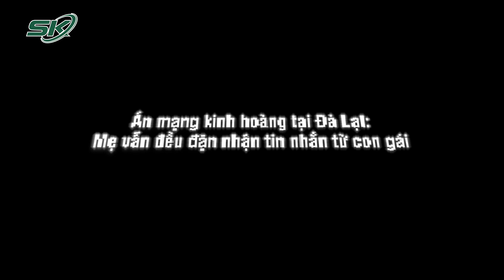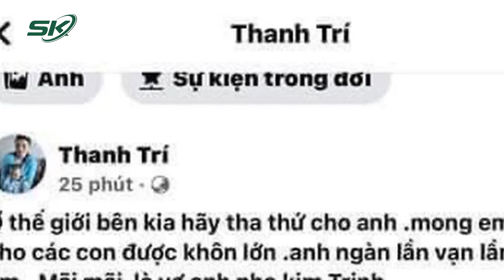Bố Mẹ Nạn Nhân Nói Gì Về Án Mạng Kinh Hoàng Chồng Ra Tay Sát Hại Vợ Ở Đà Lạt? | SKĐS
SKĐS | Mới đây, Đà Lạt đã xảy ra một vụ án mạng kinh hoàng, chồng ra tay sát hại vợ. Hiện, cơ quan chức năng đang tiến hành điều tra vụ án mạng nghiêm trọng, nạn nhân bị sát hại, chôn xác phi tang, phát hiện gần miếu xóm Trại Thiếc, thôn Trường Xuân 2, xã Xuân Trường, TP.Đà Lạt (Lâm Đồng). Vụ việc ám ảnh khiến mọi người không khỏi sợ hãi về người chồng sát nhân máu lạnh.

Mời quý vị và các bạn xem thêm: Cận Cảnh Hàng Loạt Căn Cứ Ukraine Bị Phá Hủy Tan Hoang Vì Trúng Hỏa Lực Của Quân Đội Nga